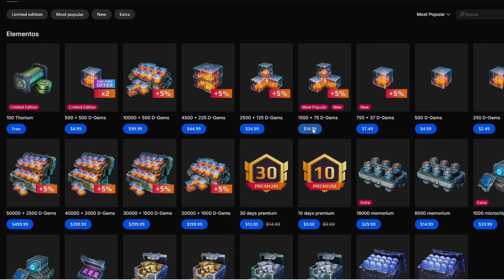¿Cómo GANAR SIEMPRE en War Robots? Estrategia SECRETA Revelada.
🔊 ¿Cómo GANAR SIEMPRE en War Robots? Estrategia SECRETA Revelada usar hacks o ser legal.

👬 10,000 Amigos